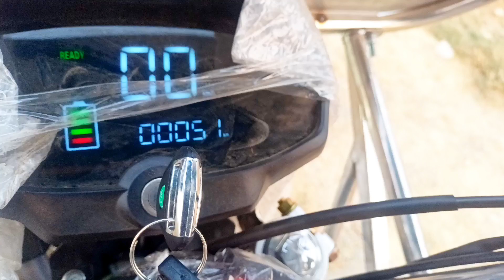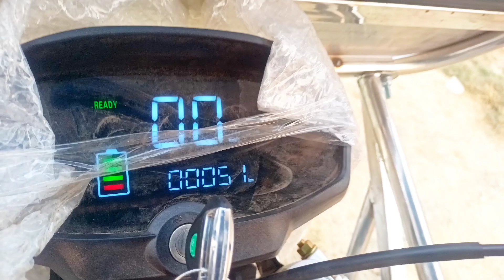नया ई-रिक्शा 2022, जाने नया फीचर्स क्या-क्या हुआ बदलाव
नया ई-रिक्शा 2022 जाने क्या है नए-नए फीचर्स
MyIndian sunil

नमस्कार दोस्तों
दोस्तों आज आपके सामने हम एक नई वीडियो लेकर आ गए हैं इस वीडियो में हम जानेंगे 2022 के नए मॉडल में कौन-कौन से नए नए फीचर आए हैं
 यह यात्री का ई रिक्शा है